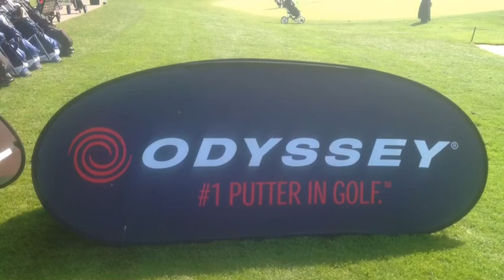Callaway Ole På Simons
Callaway